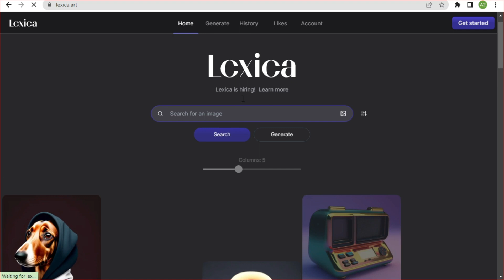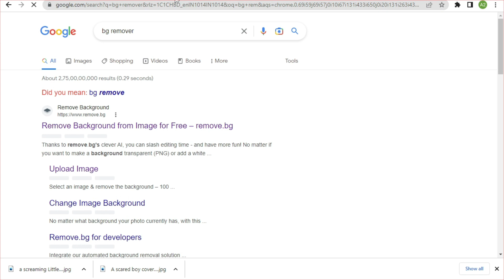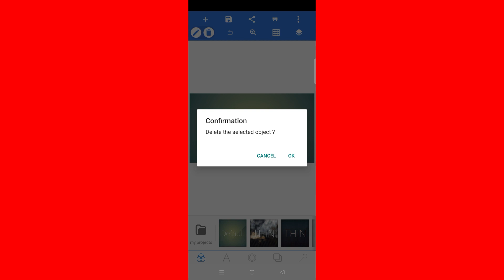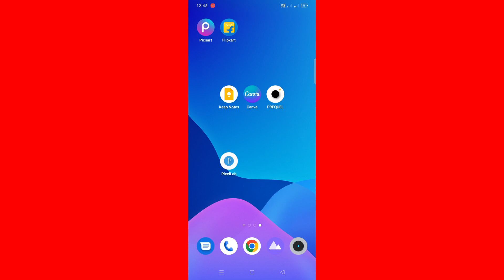How to make a thumbnail using AI and How to make a thumbnail using AI image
Welcome to our video on "How to make a thumbnail using AI and How to make a thumbnail using AI image ". In this video, we'll be showing you how to create stunning thumbnails for your YouTube videos using the power of artificial intelligence.

your quaries:-
AI-powered thumbnail creation
AI thumbnail maker
How to create video thumbnails
Video thumbnail generator
Automated thumbnail generator
Online AI thumbnail generator
How to make a thumbnail in a video
AI-powered thumbnail creation software
Using AI to create thumbnails
Creating thumbnails from videos